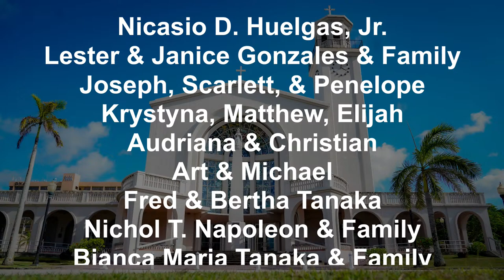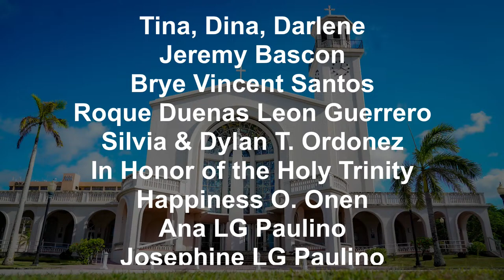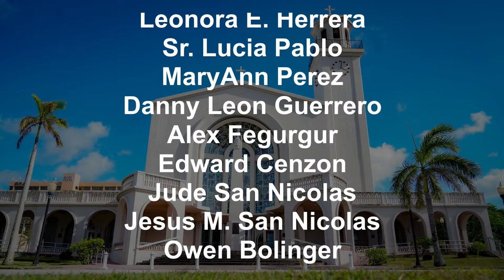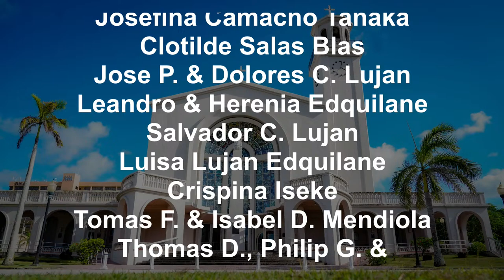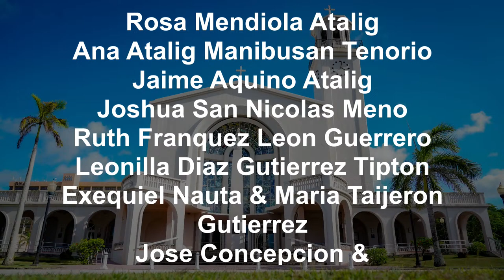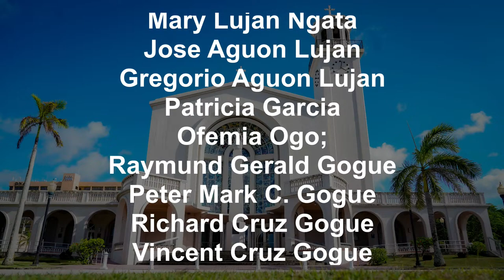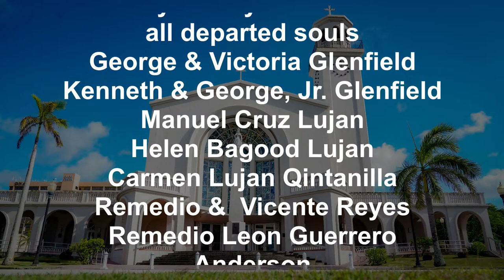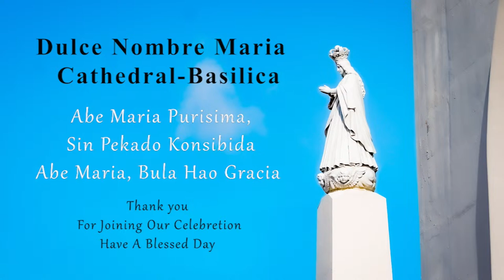Fourth Sunday of Advent - December 24, 2023